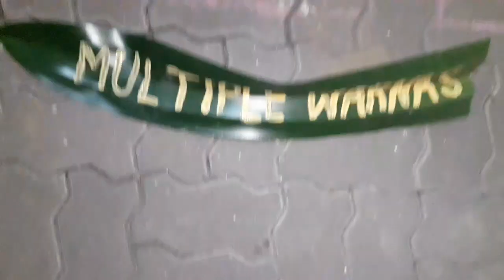How to make Pepper Chicken Recipe/Good for fever and cold/Milagu kozhi varuval/multiplewarnas/in eng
This is a Pepper chicken recipe.A very famous south indian dish.Malaysia dish too.It is a side dish for steamed rice or biryani as well.

In Tamil it called Milagukozhi varuval an dish chettinad cuisine recipe.

Normally this dish very good for cold,fever and any unhealthy situations because of the Medicinal remedy.

LOVE ALL.